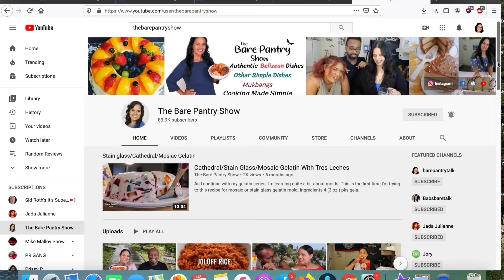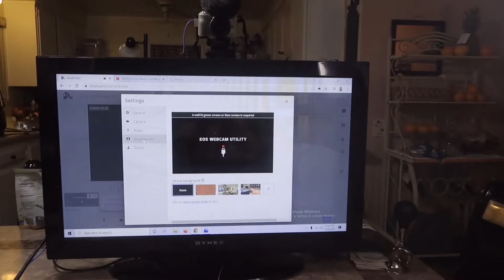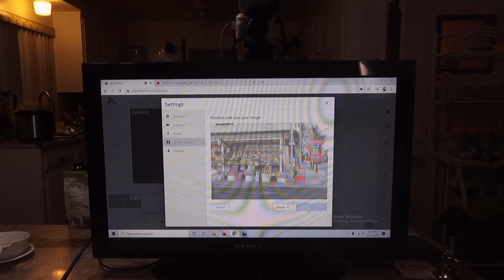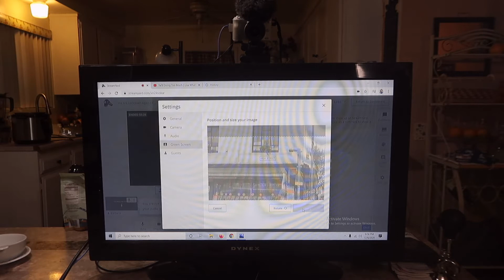Vlogmas: Day 6 | 12/6/20 | My Joy Was Short Lived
Joe and I couldn't go on the ride today because Joe's bike got a flat tire. I did a Live event to thank a friend who gave me an awesome gift. She really motivated me to continue my show.